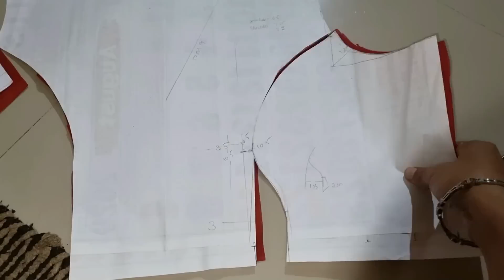ನಿಮ್ಮೆಲ್ಲರ ಜೊತೆ ಇವತ್ತು simple ಕುಕಿಂಗ್ ಸೀಕ್ರೆಟ್ ಹೇಳ್ತೀನಿ ಕೇಳಿ l ಬರಿ ವಾಂತಿ ಮಾಡೋದೇ ಆಯ್ತು ಉದ್ದಕ್ಕೂ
ನಿಮ್ಮೆಲ್ಲರ ಜೊತೆ ಇವತ್ತು simple ಕುಕಿಂಗ್ ಸೀಕ್ರೆಟ್ ಹೇಳ್ತೀನಿ ಕೇಳಿ l Tip for beginners l Mushroom Biryani l kannadda vlog

Mosquito Net for Door Fiberglass Magnetic Curtain

Silicon Spatula

Hammered steel kadai
My kaddai size is 30cm

Bird Net/Anti Bird Net/Pigeon Net/Garden Net

Saanu dress

Menestrual cup

Deepa 2

Barbie tent

Only pan

I'm on Instagram as @talkwithchaithra.